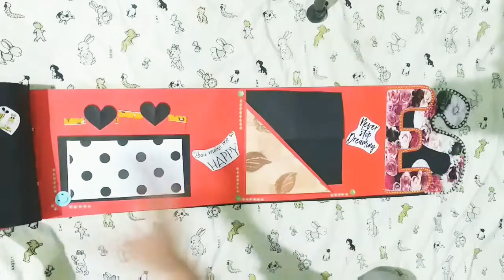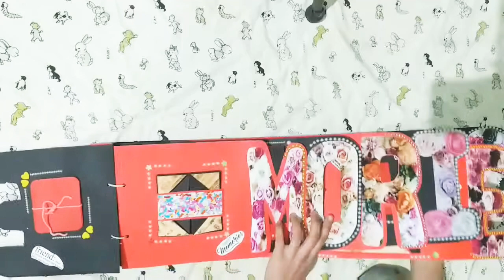MEMORIES 8 letter name card album for friends self personalised gifts surprise birthday anniversary